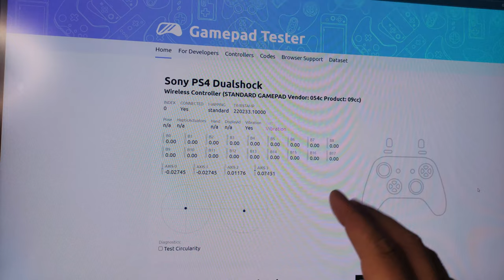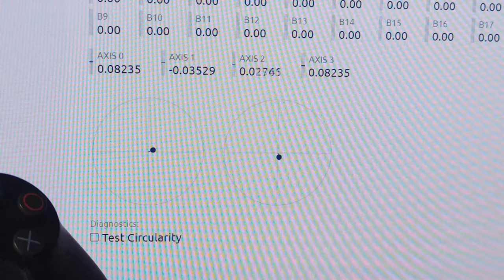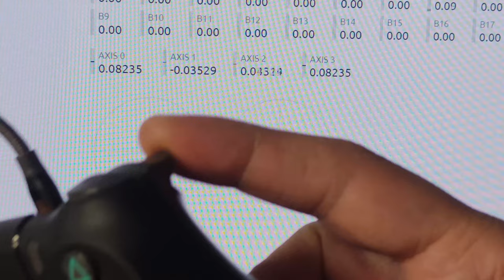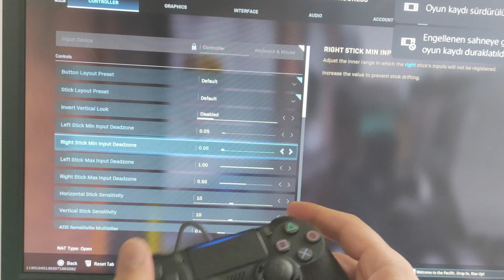Scuf PS4 - PS5 Kol Tamiri - ANALOG MOTORU Kayması Kalibrasyon Garantili (4K) TÜRKÇE | BizimPS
Scuf PS4 - PS5 Kol Tamiri - ANALOG MOTORU Kayması Kalibrasyon Garantili  | BizimPS

belirli bir kullanım sonucunda Analog motorlarında ölü alanlar oluşur ve Potansiyometre özelliğini yitirir yada içerisine kaça küçük parçalar bozulmasına neden olur.  Başınıza bu sorun gelir ise web sayfasından kontrol ederek arıza tespiti yapılmalı Yeni ve Orijinal Potans yada analog motoru takılarak kalibrasyon ayarı yapıldıktan sonra kullanıma hazır hale getirilmeli. izleyeceğiniz video'da bu işlemleri nasıl yaptığımıza bir göz atabilirsiniz. Benzer arızaya sahipseniz tamir ve onarım için yazabilirsiniz.